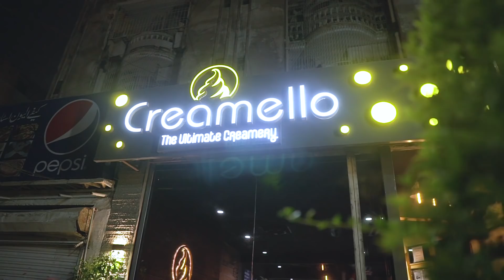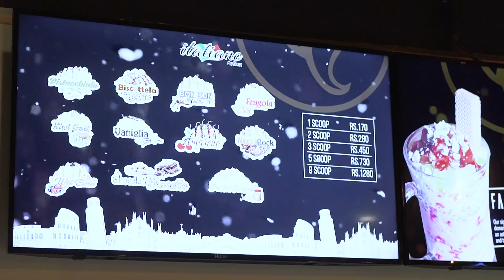ICE CREAM HEAVEN IN KARACHI